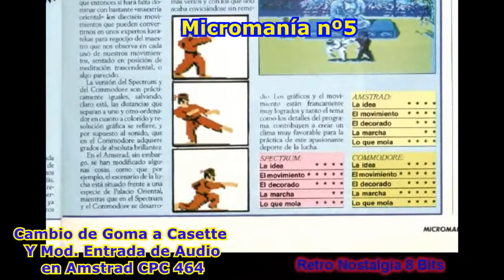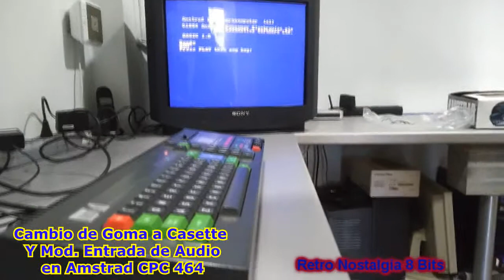Taller - Cambio de Goma a Casette Y Mod Amstrad CPC464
Canal para los Nostálgicos de los 8 Bits y todos aquellos que quieran rememorar y redescubrir cómo fueron los albores de lo que hoy llamamos "Industria del Videojuego".
Una ventana al pasado con una mirada nostágica y muy personal de la época, analizando las máquinas, las compañías, los juegos y las personalidades, poniéndolas en su contexto histórico y social, todo a través de la mirada de Siyei Er, un veterano que vivió toda la época con gran pasión y entusiasmo.

HOY:
Video Tutorial para aprender a cambiar la goma al casette...
Y Mod. para instalar una entrada de Audio en Nuestro Amstrad CPC 464.